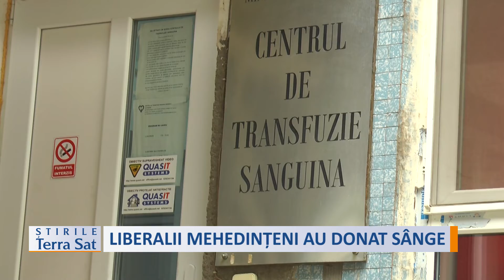LIBERALII MEHEDINȚENI AU DONAT SÂNGE